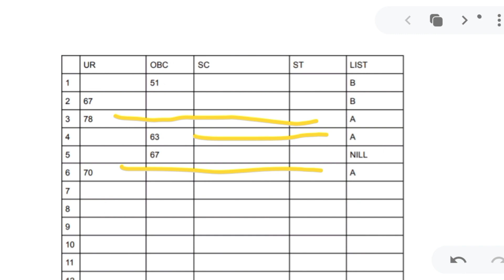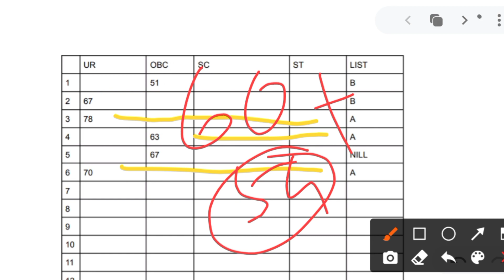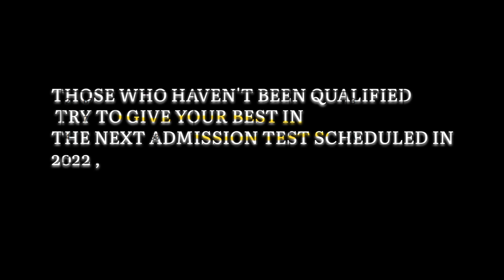SNTCSSC ADMISSION TEST 2021||Cut Off On the Basis Of Result|| Why You Couldn't Crack It?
0:00 Overview
1:25 How Cut Off Is Calculated
2:44 Input List